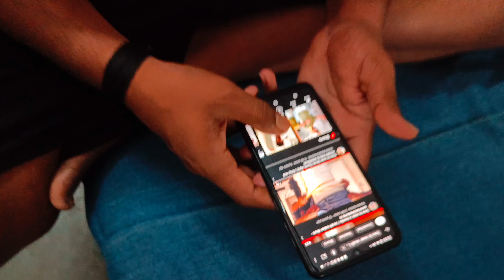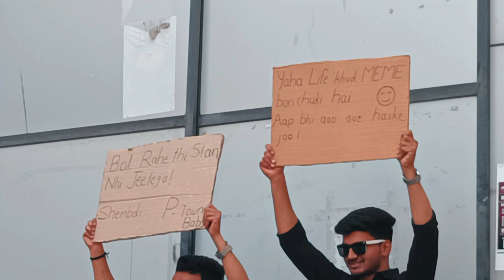Part 1 : Black 🖤 And White 🤍 Day 2k23 | Sinhgad Institute Pune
Here!
On Going Cultural Days!
Day1 : Black And White Day
See Celebrating 🎉 Engineers Days
Enjoying Their Lives
Having 😊 Fun